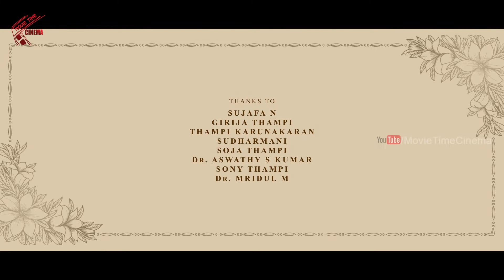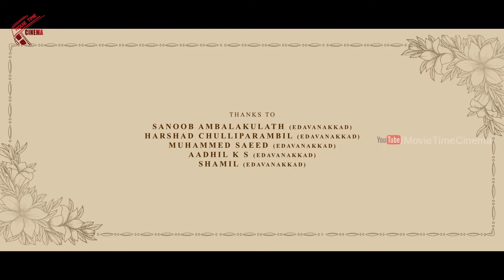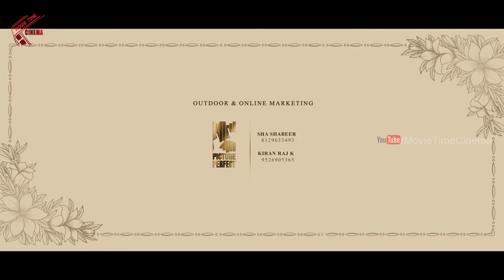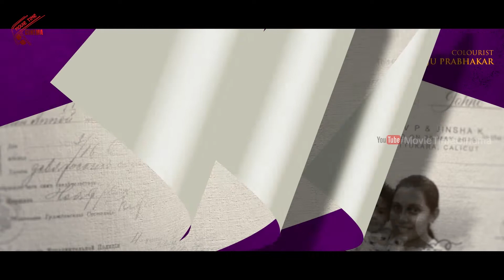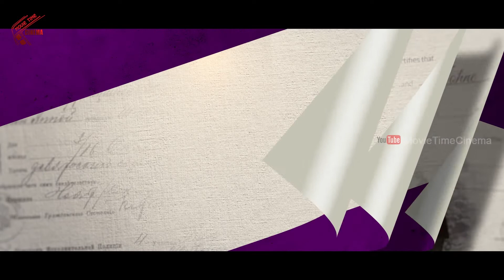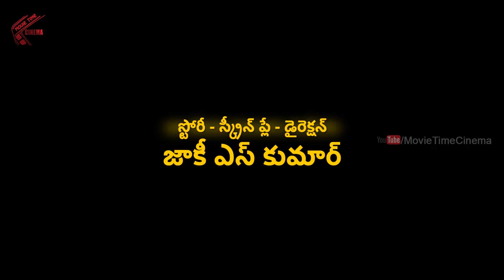2 States 2022 Telugu Latest Movie | Part 1 | Manu Pillai, Sharanya R Nair, Mukesh | MTC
Watch :
2States 2022 Telugu Latest Movie | Part 1 | Manu Pillai, Sharanya R Nair, Mukesh | MTC